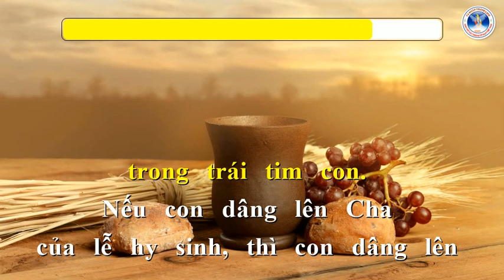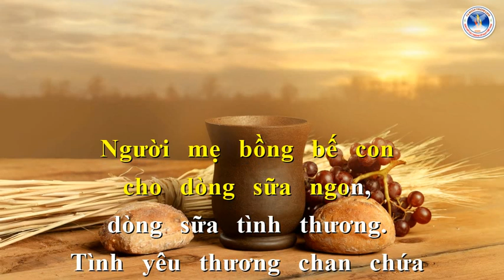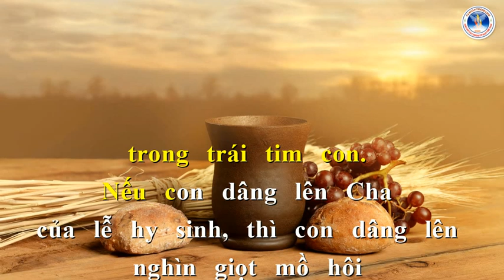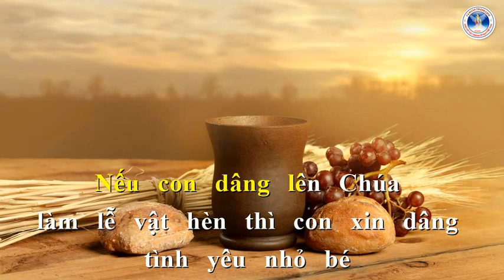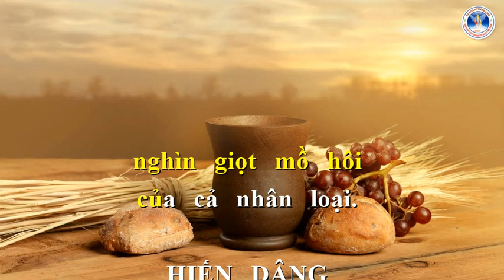HIẾN DÂNG | Lm. Nguyễn Văn Trinh | Ca Đoàn Thánh Linh Kansas City.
HIẾN DÂNG (2023)
Lm. Nguyễn Văn Trinh
Ca Đoàn Thánh Linh Kansas City